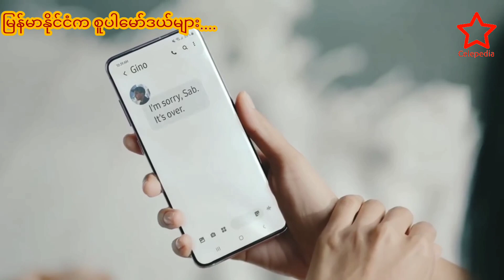နိုင်ငံတကာအဆင့်မှီတဲ့ မြန်မာမော်ဒယ်လေးများ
အရပ်အမောင်း၊အသားအရည်၊ ဘော်ဒီ အကုန်လုံး နိုင်ငံတကာတန်းဝင်တယ်... ဘယ်သူတွေဖြစ်မလဲ